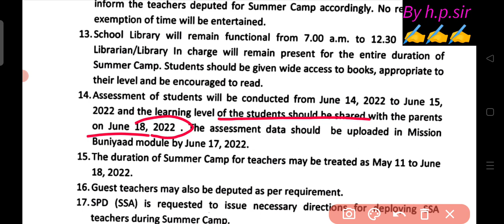🔥दिल्ली में पढ़ने वाले बच्चों के लिए ||Doe latest update ||class 3 to 9th||final assessment syllabus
🔥दिल्ली में पढ़ने वाले बच्चों के लिए ||Doe latest update||doe latest circular||doe assessment date
🔥doe latest advisory||दिल्ली वाले बच्चे जरूर देखें ||delhi me chhutti kab padegi ||doe latest update
Doe latest update,
doe new update,
Delhi mein chhutti kab padegi,
Summer vacation in Delhi,
Delhi garmi ki chhutti ki update,
Delhi mein garmi ki chhutti kab se padegi
🎉दिल्ली में सभी बच्चों को मिलेंगे ₹24000😀 ||Doe latest circular||doe latest update ||doe scholarship
🎉 दिल्ली के बच्चे जरूर देखें फिर से फ्री में घूमने का मौका||doe latest update||Indira Gandhi stadium
Doe latest update,
doe new update,
Class 9&11 Compartment Passing Marks Criteria and Grace Marks Policy ||cbse latest update today
CBSE Class 9& 11Compartment Passing Marks Criteria and Grace Marks Policy ||ग्रेस कौन देगा ||cbse latest update
CBSE Compartment Class 9th and 11th Passing Marks Criteria and Grace Marks Policy ||cbse latest update today
Class 9 & 11 Promotion Policy, 😀सभी होंगे पास👈😀 Doe Delhi latest news today, cbse latest news today
Compartment Class 9 Passing Criteria, Class 11 passing Criteria, class 9 & 11 Passing Criteria 2022, Class 9 & 11 Promotion Policy, Doe Delhi latest news today, cbse latest news today, cbse passing Criteria for class 9 & 11, cbse promotion Policy 2022, class 9 exam cancel news, doe Delhi circular pdf, क्या सब बच्चें पास होंगे, kya is baar 11th me sb pass honge, class 9, grace Marks milenge, sose result class 9 & 11, term 2, term 2 passing Criteria